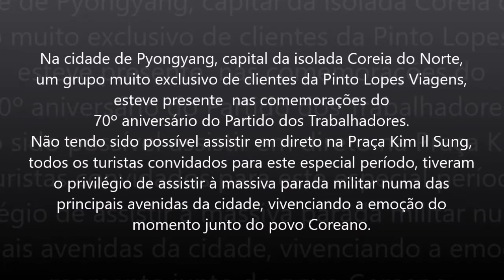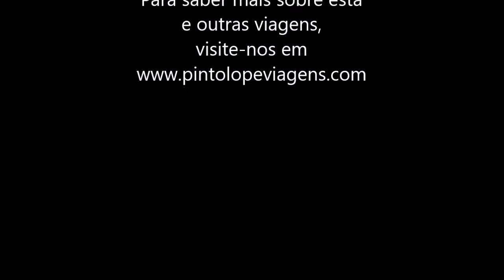Pequim, Coreia do Norte e Coreia do Sul | Viagens de Autor com José Luís Peixoto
Dentro do Segredo - Pequim, Coreia do Norte e Coreia do Sul
Viagens de Autor da Pinto Lopes Viagens com José Luís Peixoto
Imagens captadas pelo telemóvel do Guia PLV - Tiago Gonçalves - na 3ª edição desta viagem, em Outubro de 2015

Na cidade de Pyongyang, capital da isolada Coreia do Norte, um grupo muito exclusivo de clientes da Pinto Lopes Viagens, esteve presente  nas comemorações do 70º aniversário do Partido dos Trabalhadores — o único do país.
Não tendo sido possível assistir em direto na Praça Kim Il Sung, todos os turistas convidados para este especial período, tiveram o privilégio de assistir à massiva parada militar numa das principais avenidas da cidade, vivenciando a emoção do momento junto do povo Coreano.

Para saber mais sobre esta e outras viagens da PLV, por favor consulte o nosso